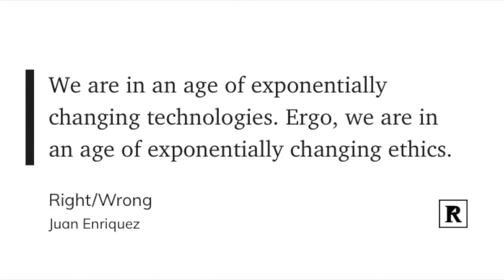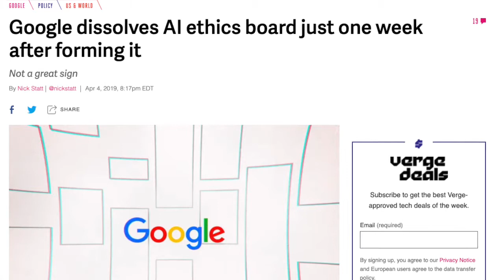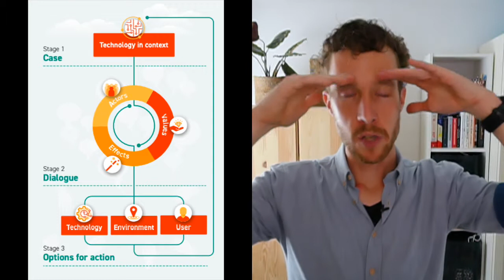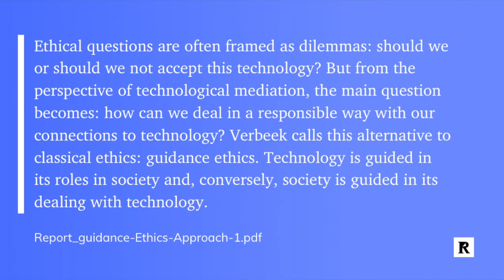WHAT IS TECHNOLOGY-ETHICS - Examples (5x) & Recommendations (3x) | Peter Joosten MSc.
Technology ethics. What is the definition? What kind of ethical dilemmas does technology bring about? Why is this domain gaining importance? What are the main ideas (for example by Nussbaum, Latour and Verbeek)? What are a some examples? What are solutions and recommendations?

Content:
0:00 Start
0:38 Who is Peter Joosten M.Sc.
1:18 Overview
1:40 What is ethics?
2:06 Tragedy of ethics (by Annelien Bredenoord and Martha Nussbaum)
3:14 Legislation, laws & ethics
3:39 What is technology-ethics?
4:50 Why does technology-ethics become more important?
5:41 Ideas & theories (3x)
5:50 Theory 1: Bruno Latour: mediation
6:43 Theory 2: Peter-Paul Verbeek: technology makes us human
7:34 Theory 3: Juan Enriquez: technology changes ethics
8:25 Examples from Right/Wrong: slavery and eating animals
9:31 Examples (3x)
9:42 Example 1: I.V.F.
10:57 Example 2: Deep Brain Stimulation
12:20 Example 3: Self driving cars
13:46 Clip from series The Good Place about trolley problem
14:26 Recommendations (3x)
14:30 Recommendation 1: Institutionalize
15:33 Recommendation 2: Education
16:42 Recommendation 3: Guided Ethics
17:12 Phases in model Guided Ethics
19:35 Things I like about Guided Ethics (3x)
19:41 One: How (not yes or now)
20:24 Two: Human Values
20:43 Three: Not (only) experts
21:52 Summary
22:18 Leave a comment!
22:28 Hire Peter Joosten M.Sc.
23:09 End